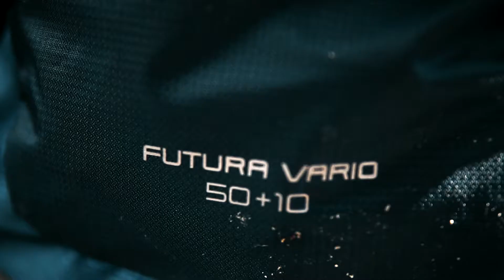Ole Marius Bjugan - Deuter vs Osprey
"Noe av det viktigste turutstyret du investerer i er en skikkelig ryggsekk. Det er mye man skal vurdere når ny sekk skal kjøpes, og hva slags sekk du skal ha avhenger blant annet av hva slags tur du skal ut på..." - Ole Marius Bjugan

Les om testen og valget til vår ambassadør Ole Marius.